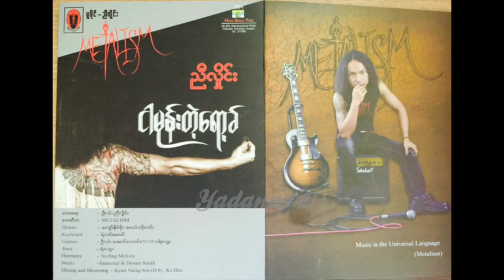Nyi Hlaing - Myaw Lint Sel Bel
ညီလိွဳင္း - ငါမုန္းတဲ့ ေရာ့ခ္